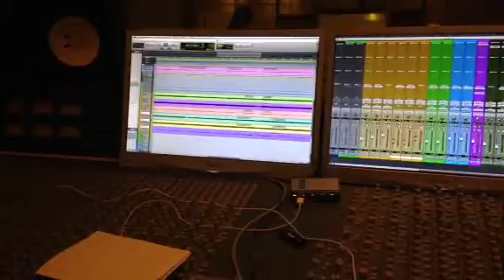BACKSTAGE WILLIAM FOX "E TU(EVERYDAY FOREVER)ELFO STUDIO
Piccolo frammento della registrazione do "E TU (EVERYDAY FOREVER)" del nuovo disco di William Fox all'Elfo studio di Tavernago(PC)